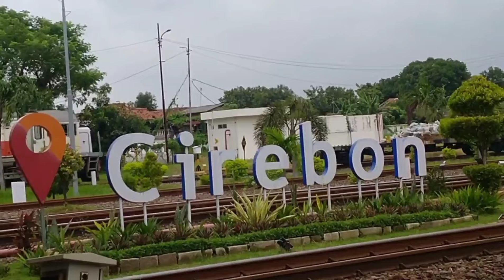BERLIMPAH CINTA DI STASIUN CIREBON SAAT SAMBUT HARI VALENTINE